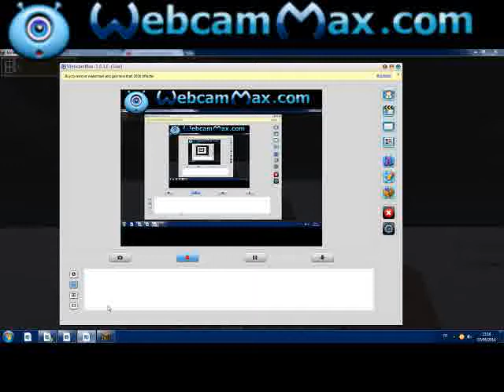Mods Herobrine 1.6.4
Un Mods Minecraft trés bien je vais métre le lien ici att